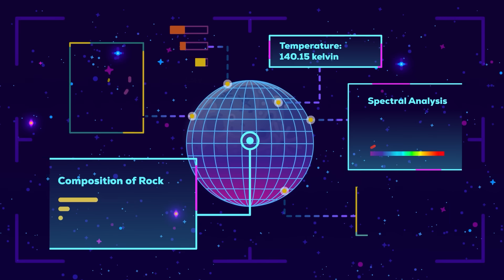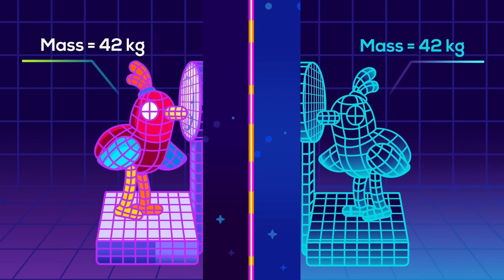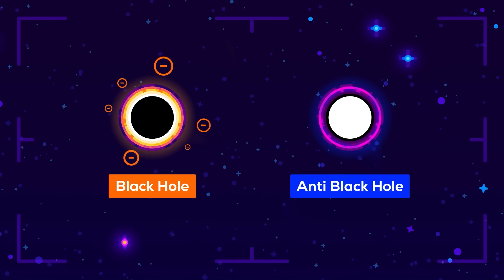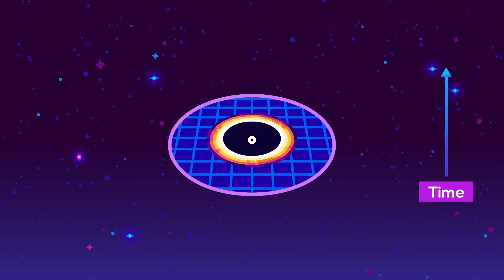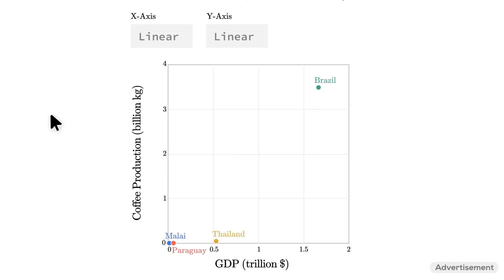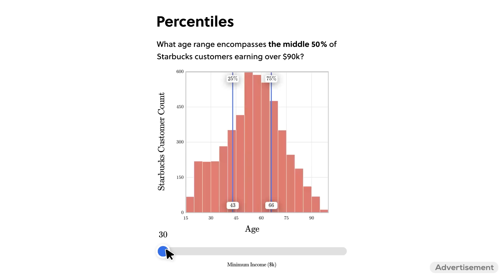What Happens If You Destroy A Black Hole?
and dive deeper into these topics and more with a free 30-day trial!

Grab your Limited Edition Wheel of Fear Pin before the pre-order ends!

Black holes can destroy everything – but can they be destroyed? What happens if we push physics to the absolute limits, maybe even break it and the universe in the process? Let’s create a tiny black hole, about the mass of our moon, in the Kurzgesagt Labs and try to rip it apart.